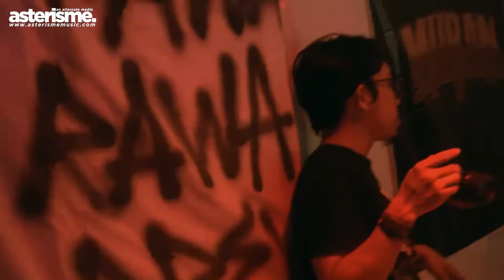asterisme live || Rawa-Rawa Crew Bekasi// Muram on Tour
Sebuah Media berbagi dan beriskusi soal Musik dengan materi yang tipis tapi berusaha untu dipertebal. ngobral ngobrol suka-suka apapun yang menyoalkan musik.